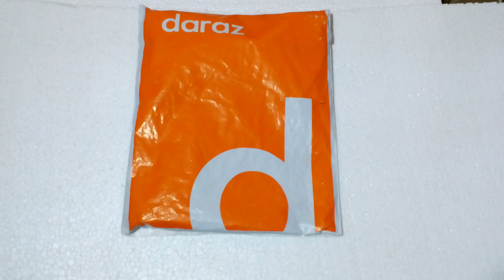What I buy from daraz for new projects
I buy solenoid motor glue sticks  gear motor on daraz let's see if they work perfectly